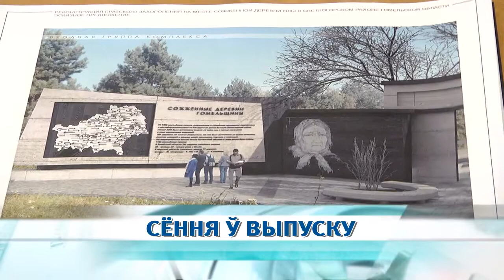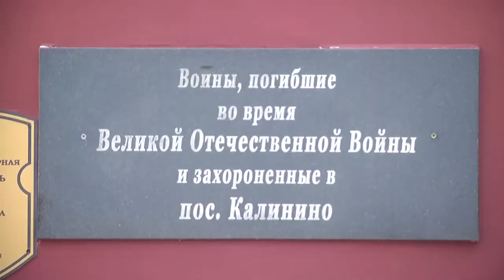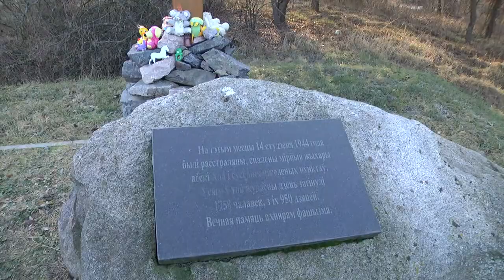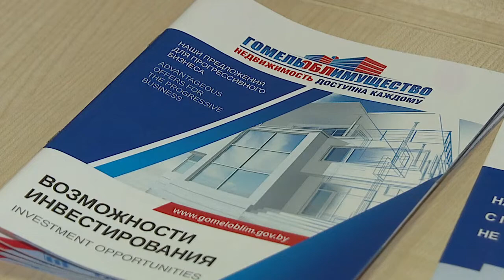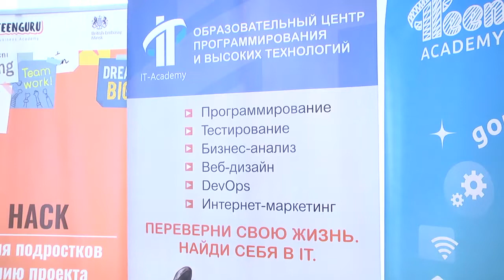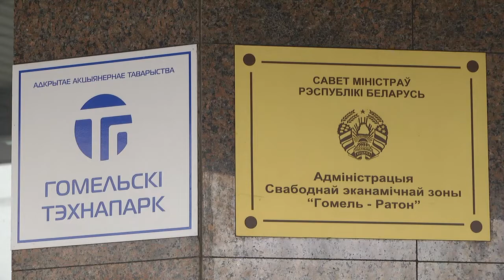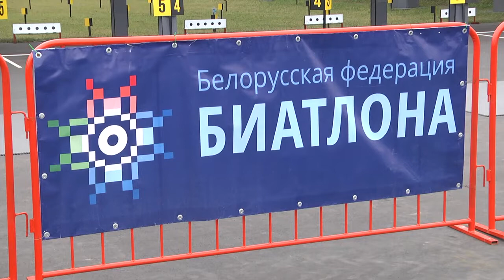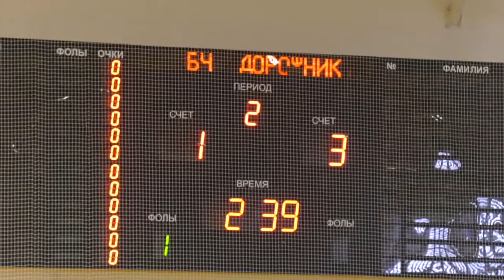24 02 2020 НОВОСТИ